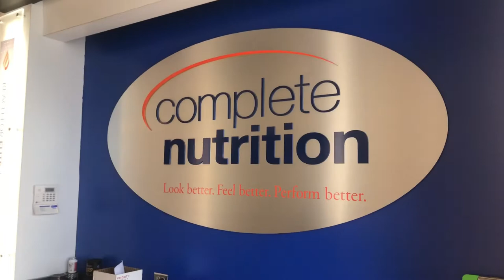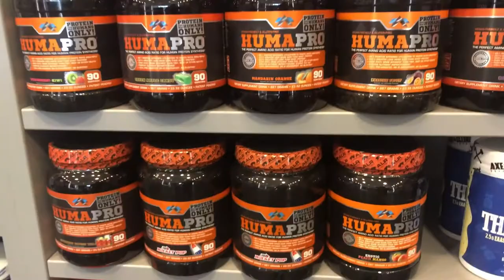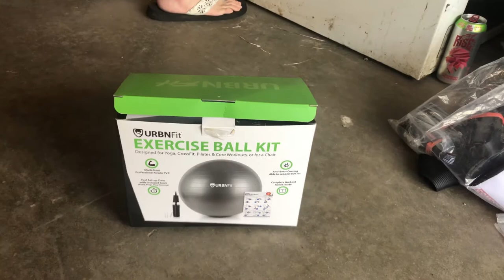DIY Atlas stone and axle bar practice